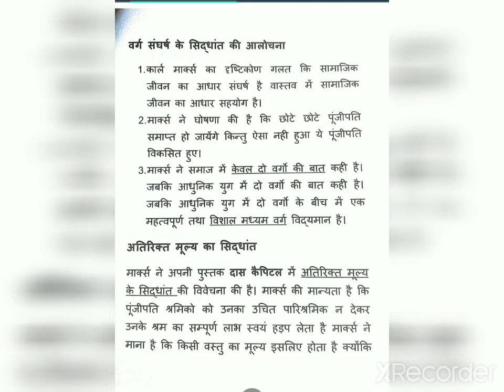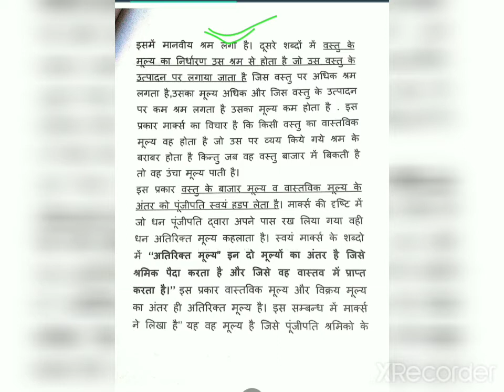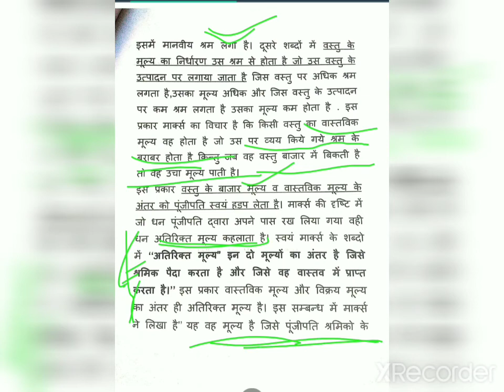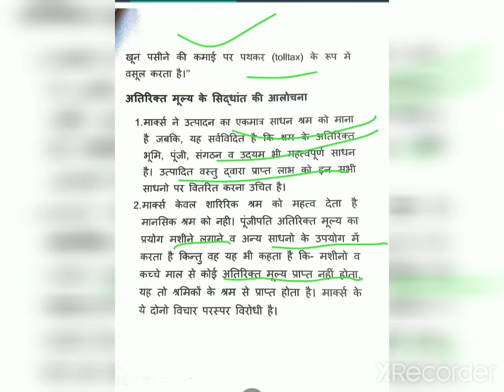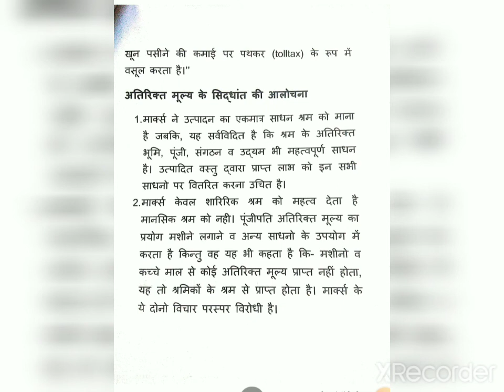MARXISM -3 वर्ग संघर्ष एव अतिरिक्त मूल्य का सिद्धात /Chena Ram Mundlia Asst. Professor Pol. Science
B. A. III Pol Science I